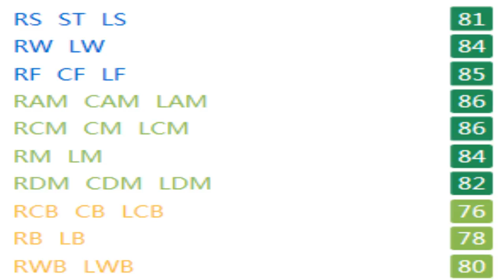FIFA 17 | Jean Michaël Seri | Growth Test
5'6, very agile with high balance. Very good physically and mentally with good stamina, interceptions, attack position, composure, and vision. Turns into a great dribbler, passer, finisher, stand tackler with a powerful shot, great long shots and free kick accuracy. Decent curve and crossing ability also. Can play out wide as well as a CAM or CF but is a perfect box to box CM.